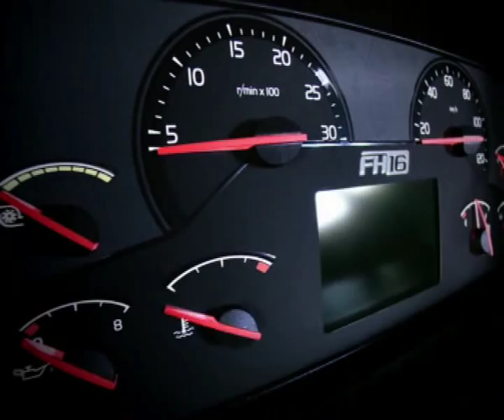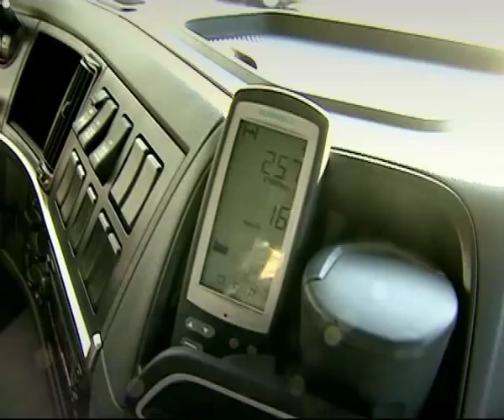Eko braukšanas programma kravas automašīnām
Vai taupīga braukšana lielam auto atšķiras no vieglās automašīnas? Ar lielu automašīnu var ieekonomēt lielākas summas.
Ekonomiskas braukšanas pamati kravas automašīnu šoferiem. Drošas Braukšanas Skola.